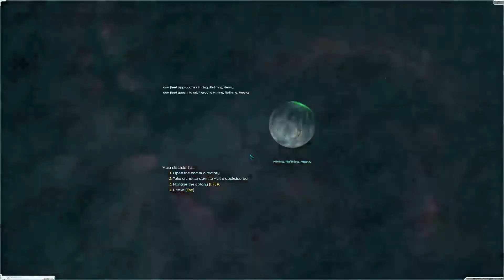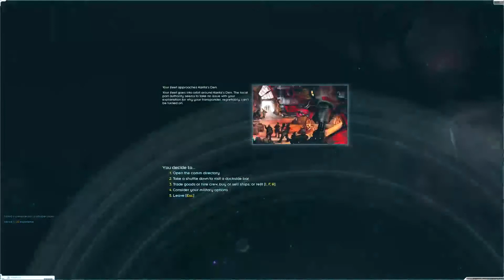Fen Plays: Starsector: Big Ship Energy [P13]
You can vote for what game I play next Game

All copyrighted materials copyright of their perspective owners. Social Media Images by xvector on Freepik.